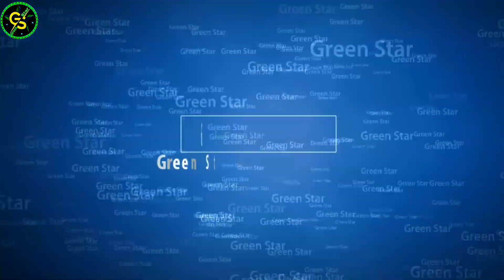11th Class English Notes Lesson-3 Discovering Tut : The Soga Contnues Written by A.R.William HBSE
11th Class English Notes Lesson-3 Discovering Tut : The Soga Contnues Written by A.R.William HBSE